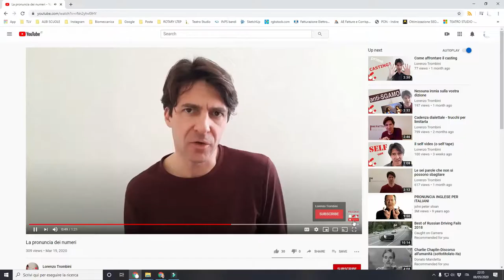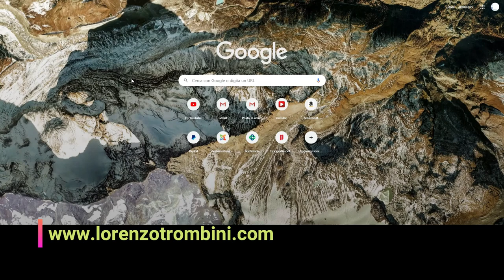Come pronunciare una bella ERRE vibrante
Gli esercizi utili per sconfiggere la ERRE moscia ed eliminare una volta per tutte il rotacismo?  Quanto tempo serve ad avere una buona pronuncia della erre?

La risposta a queste domande è nel video di oggi. Infatti tra esercizi, scioglilingua e un po' di teoria sulla r moscia, quest'oggi diamo il colpo di grazia a questo difetto di pronuncia.

Gli esercizi per la lingua che vediamo oggi prevedono l'utilizzo di una matita, o di una paletta abbassalingua, oppure un qualsiasi oggetto del diametro ridotto. Sono esercizi che NON bisogna fare in auto per evitare seri infortuni, mi raccomando!
Servono per esercitare la lingua e prendere maggiore consapevolezza della sua funzione quando sia articolano le consonanti; dato che per articolare la erre (ma anche la esse, per dirne una...) la consapevolezza della lingua è importantissima questi esercizi ti daranno una mano risolutiva nel tuo percorso.

Non ti nascondo che occorre molto impegno, almeno dieci / quindici minuti al giorno, senza pause, sette giorni su sette. Ma se avrai costanza nel fare gli esercizi, ti posso garantire che in tre mesi riuscirai ad avere una articolazione della erre da fare invidia.

Se proprio ne hai bisogno perché da sol* non ce la fai, beh, allora sono a tua disposizione! qui sotto trovi, oltre al link ad altri video, tutti i miei contatti. Ho aiutato già alcune persone, forse posso essere utile anche a te!

0:00 teoria, come si pronuncia la erre
0:20 correggere il difetto
0:42 la pronuncia di Firenze e Riccardo Marasco
1:44 primo esercizio per la ERRE moscia e rotacismo
2:19 come non fare
2:42 teoria sulla r moscia che ti può essere utile per la pratica
2:55 esercizio per la lingua, pratica e teoria
4:30 quanto tempo per i risultati? E quanto tempo lavorarci?
4:45 applicare la R moscia
5:28 scioglilingua per fare esercizio "porta aperta per chi porta, chi non porta parta pure"
5:38 "sereno è, seren sarà. Se non sarà sereno, si rasserenerà"
6:05 nel prossimo video GLI "me cojoni"
6:40 prenota una consulenza gratuita via skype
7:05 bloopers

contattami, se hai bisogno di una consulenza personalizzata: un breve colloquio gratuito su Skype; ecco dove mi puoi trovare: